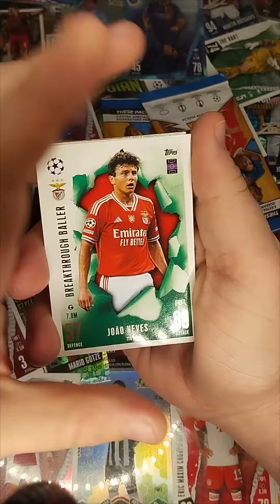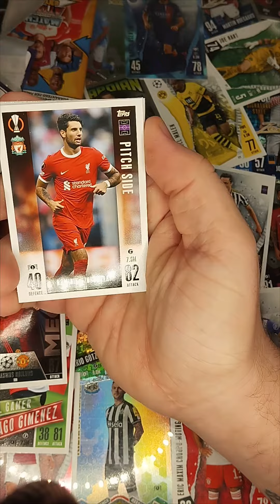Part 2 😸😁 Match Attax opening